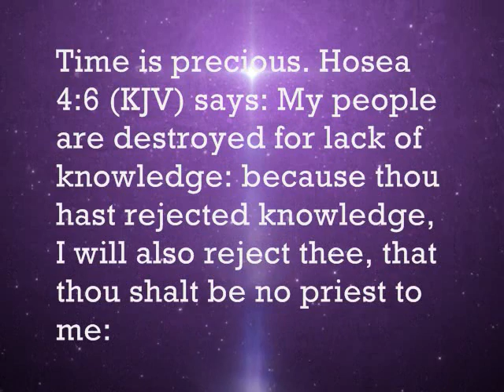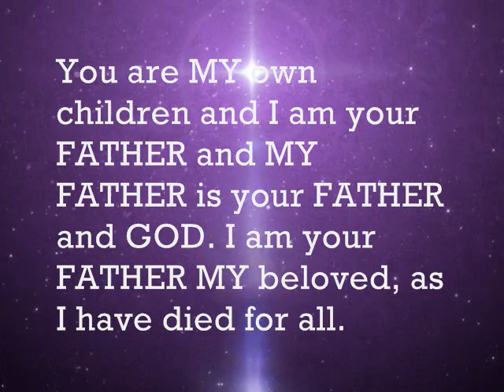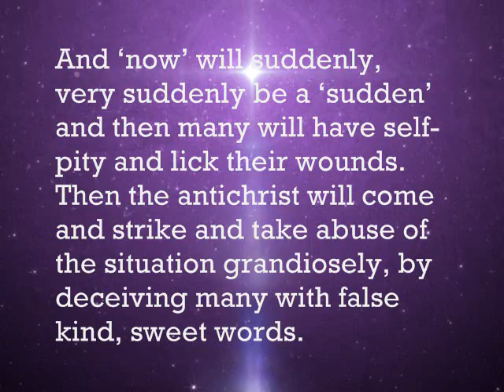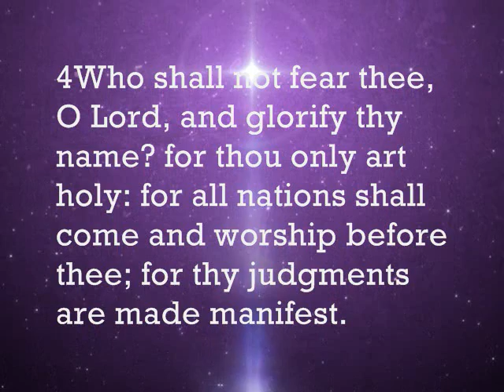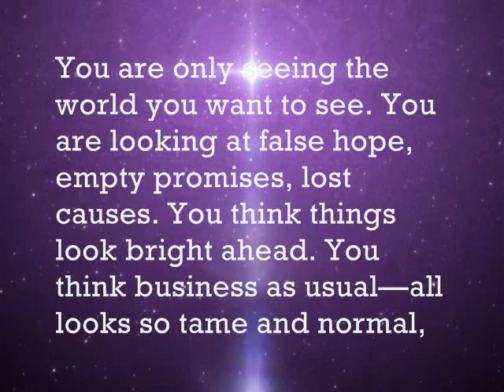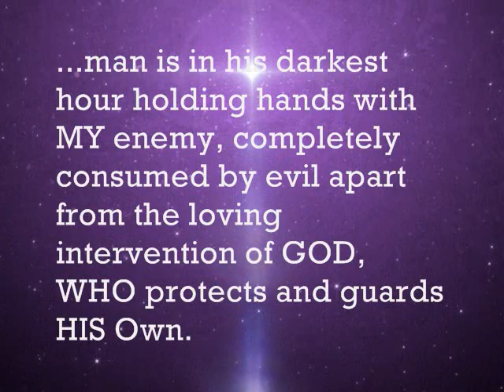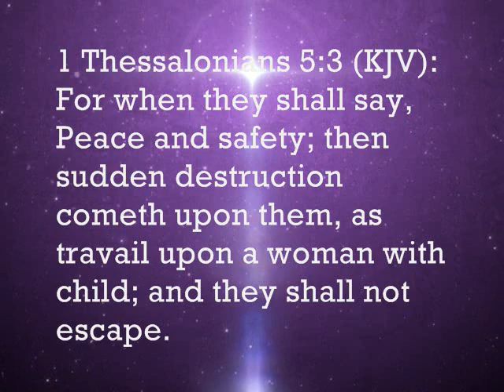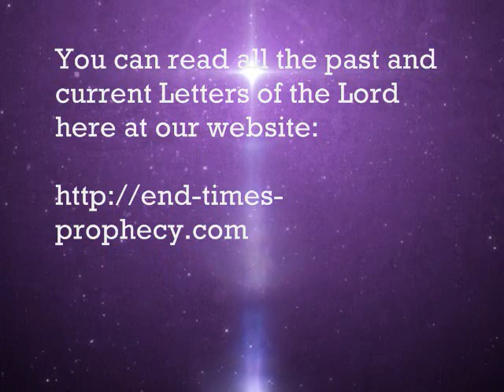MY Bride Will No Longer Be Sad Or Disappointed Because Of The Long Wait - Part CXXII 122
An Urgent Message From The LORD JESUS: "I AM COMING!" Part CXXII (122)

Many still do not realize what a life in complete surrender here on earth contains. It contains nothing, except MY Will and the Will of MY FATHER in your life, a life in total surrender to and in total control under MY HOLY SPIRIT.